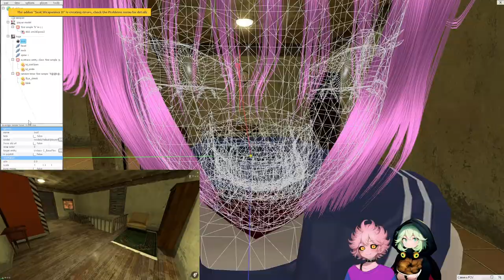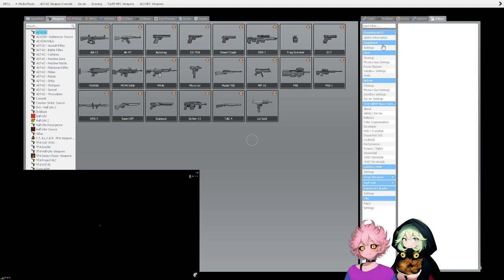Gmod: 2024 09 24 19 41 10